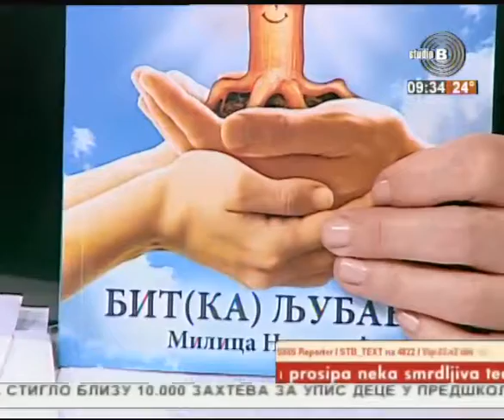Jutarnji program TV Studija B 23.05.2016. Gost - Prof Milica Novković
Voditeljka - Jelena Bajević
Gost -  Prof Milica Novković, tema: vaspitanje dece